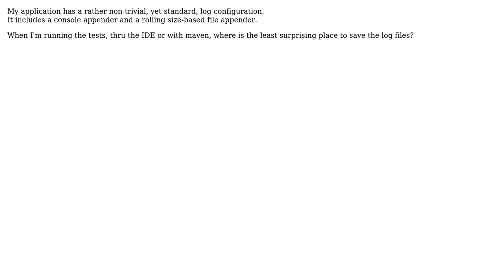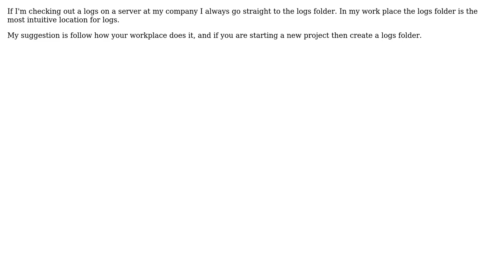Software Engineering: Where should tests' log files go? (2 Solutions!!)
Software Engineering: Where should tests' log files go?

With thanks & praise to God, and with thanks to the many people who have made this project possible! | Content (except music & images) licensed under CC BY-SA | Music | Images & others | With thanks to user Mason T. user Asaf user ahjmorton and the Stack Exchange Network Trademarks are property of their respective owners. You are responsible for your own actions.